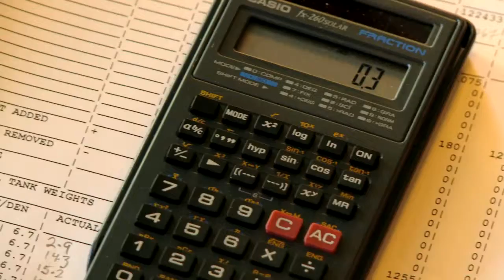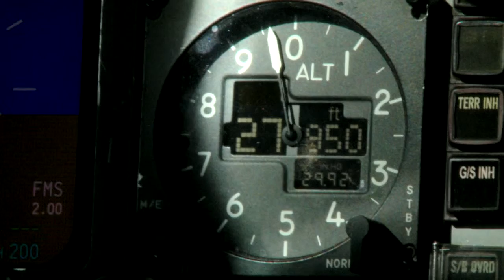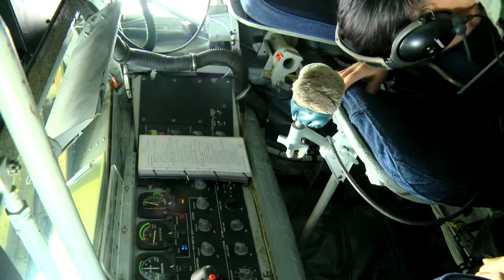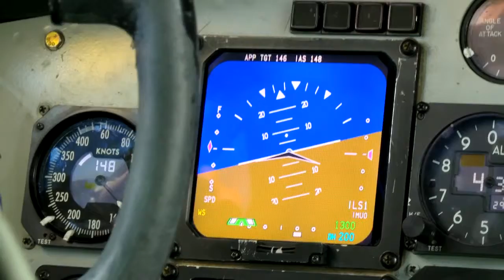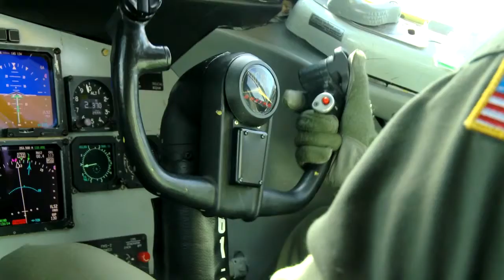Inside View Of KC-135 Stratotanker Takeoff And Landing. F-15 Air Refueling From KC-135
Utah Air National Guard members from the 191st Air Refueling Squadron maintain proficiency refueling F-15 Fighters of the 173rd Fighter Wing, Oregon Air National Guard, from a KC-135 Stratotanker. Interview with SSgt Patricia Rich, Boom Operator, 191st ARS. Video by Senior Airman Robert Harnden | 2nd Combat Camera Squadron | Date: 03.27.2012

Factual, impartial and current. AiirSource brings you the latest insights from the United States Armed Forces.